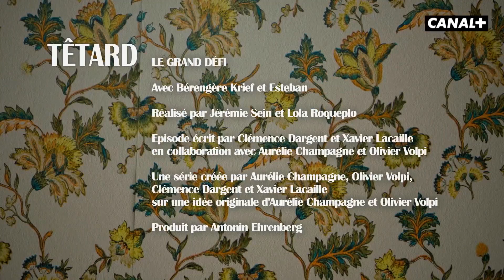#9 Le grand défi - TÊTARD - CANAL+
Têtard se veut le voyage initiatique de ces deux parents en devenir, dans l'attente de cet objet non identifié qu'est leur enfant à naître.

TETARD avec Bérengère Krief et Esteban tous les samedis,